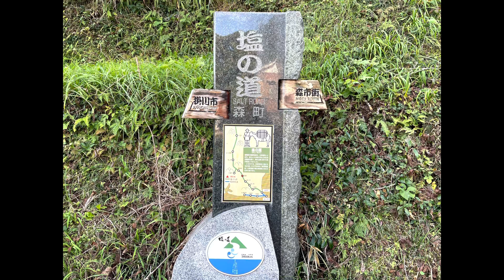アバ天の父よ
今日初めて弾いてみました、アバ天の父よ(作曲　中山有太)。
A Japanese worship time, “Abba, Heavenly Father” by Nakayama Yūta